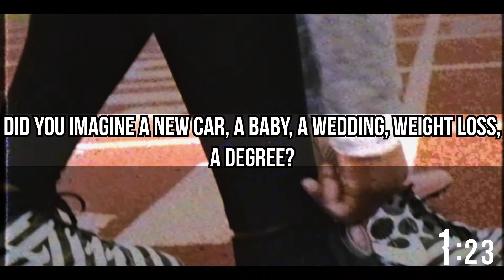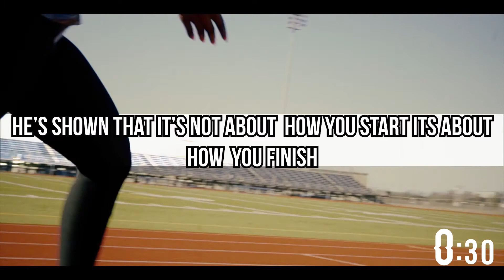HOF ARLINGTON FINALE CONCERT INTRO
Directed: Shabach
DP: David Ropotusin & Shabach
Editor: David Ropo